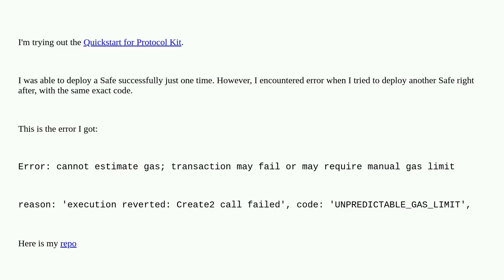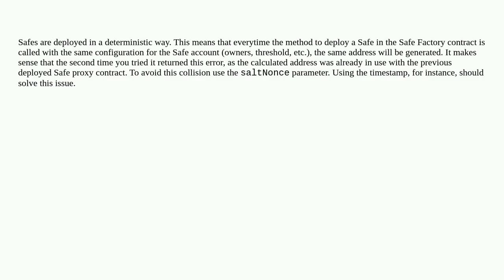Ethereum: Unable to deploySafe due to Unpredictable Gas Limit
Unable to deploySafe due to Unpredictable Gas Limit

A special thanks goes out to the community

  gnosis-safe